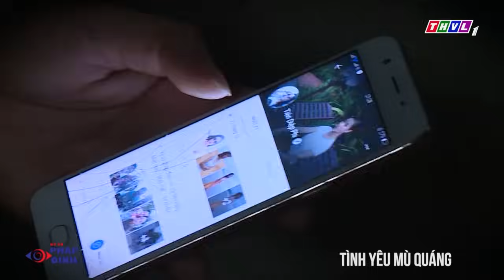LẤY CHỒNG GIA TRƯỞNG | Phía Sau Một Phiên Tòa 2024 | Ký Sự Pháp Đình THVL | Chuyện Cảnh Giác 2024